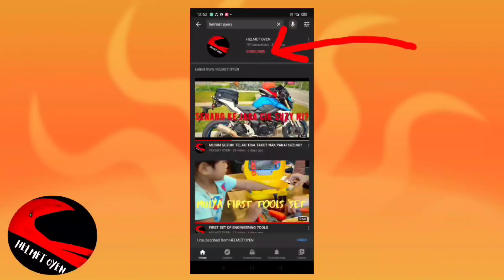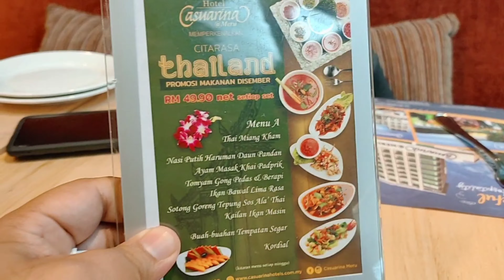A DAY BREAK AT CASUARINA MERU HOTEL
A day break and lots of activites for day and night here.Meru Ipoh is a great location for short relaxing vacation